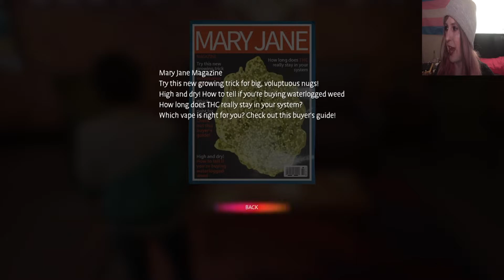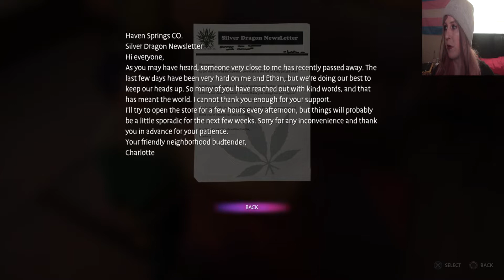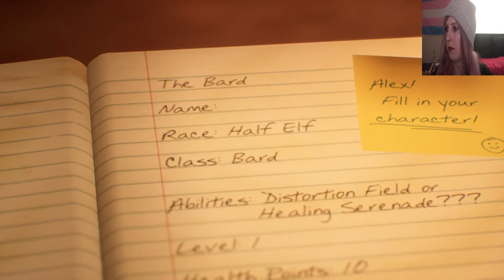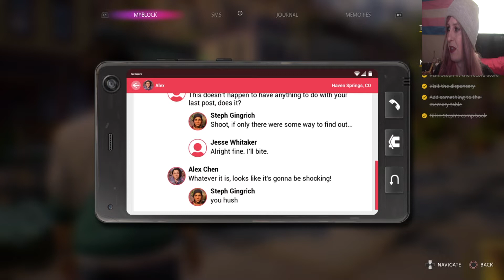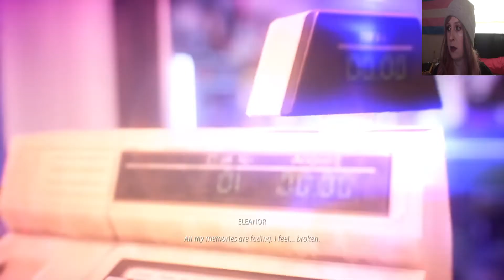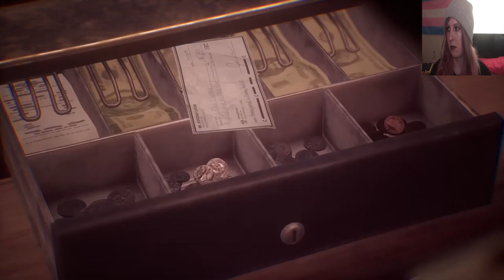Let's Play Life is Strange: True Colors (Blind) Part 10: Dementia?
The tenth part of my blind "Life is Strange 2" playthrough! In this episode, Steph fills Alex in on the LARP she's planning for Ethan!